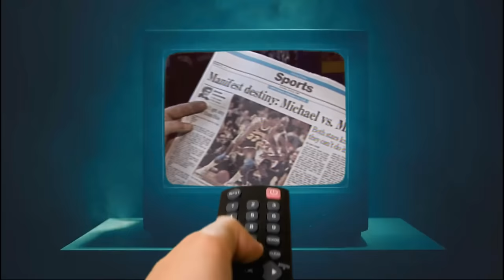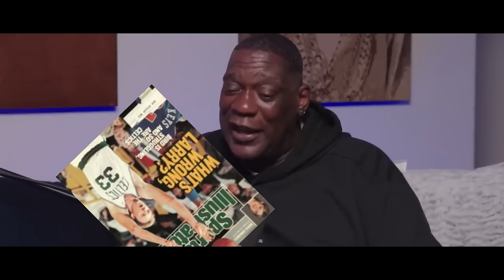NBA Legends And Players Share The GREATEST Larry Bird & Magic Johnson Stories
Here is a mix of the greatest Magic and Bird stories enjoy the video.